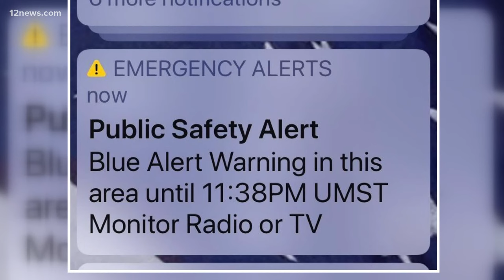There was a glitch with the Blue Alert sent Thursday, according to DPS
DPS says there was a glitch with the Blue Alert sent on Thursday. That glitch terrified a lot of people and sent some Valley schools into lockdown.